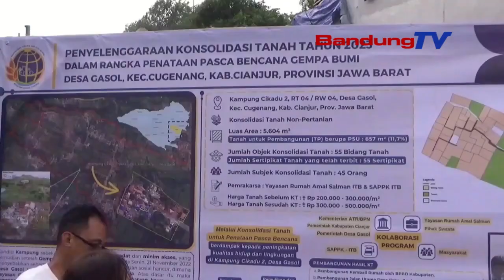MENTERI ATR BPN SERAHKAN 56 SERTIFIKAT GRATIS KEPADA WARGA KORBAN GEMPA